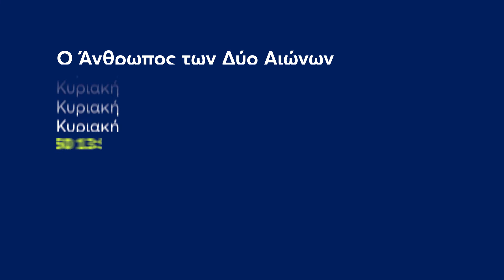Mega Cinema: Ο Άνθρωπος των Δύο Αίωνων | Κυριακή 31/7 13:50 (trailer)